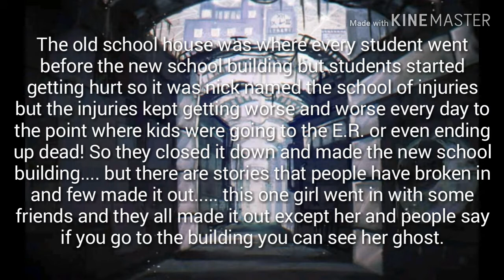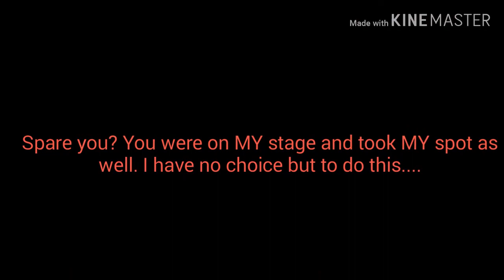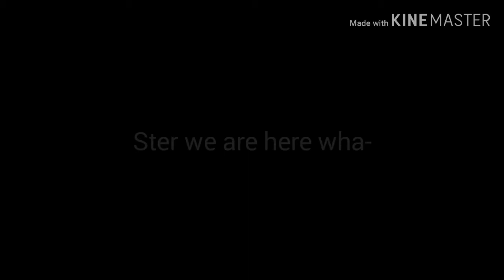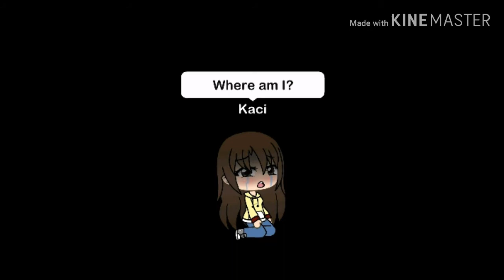The School Of Injuries